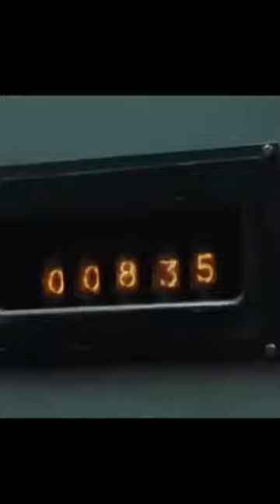взрыв на АЭС в Чернобыле